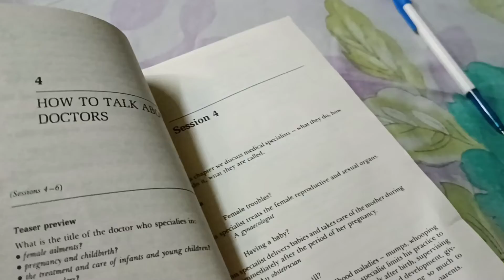How to talk about Doctors | Word Power Made Easy | session 4 | Vocabulary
In this video I discuss medical specialist - what they do , how they do it,what they are called . I discuss Some Vocabulary here , about medical specialist  who are gynecologist, obstetrician, paediatrician , dermatologist and so on.  This is session 4 of Word Power Made Easy.